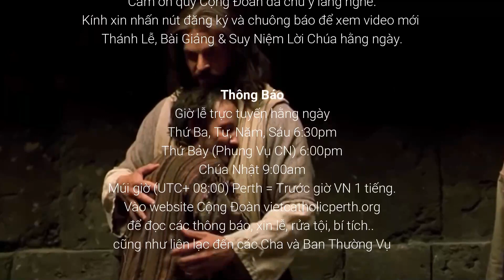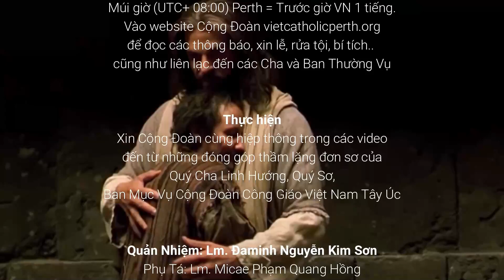🎈 Ước Mơ Giêsu - Kỷ niệm 15 năm Linh Mục Cha Phạm Quang Hồng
▶️ Hai điều trăn trối cuối cùng của Chúa Giêsu:
Xin cho chúng nên một & Cho chúng ở với con.
▶️ Câu chuyện dễ thương: nhặt nấm của Thánh Phanxicô Saviê
▶️ Kỷ niệm 15 Năm Linh Mục Cha Phạm Quang Hồng 13/5/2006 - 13/5/2021

🙏 Giờ lễ Trực Tuyến: 6.30pm Thứ Ba đến Thứ Sáu | 6.00pm Thứ Bảy (phụng vụ Chúa Nhật) | 9.00am Chúa Nhật. Múi giờ (UTC+8:00) Perth - Tây Úc. Nếu ở VN thì sớm trước 1 tiếng.

Trân trọng.